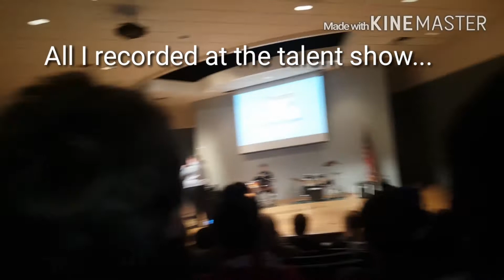Vlog #17 Austens house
Thank all your beautiful faces for watching, I hope you enjoyed. I love you all!